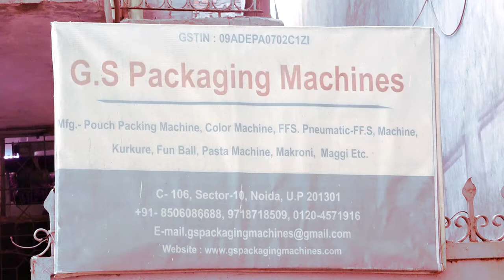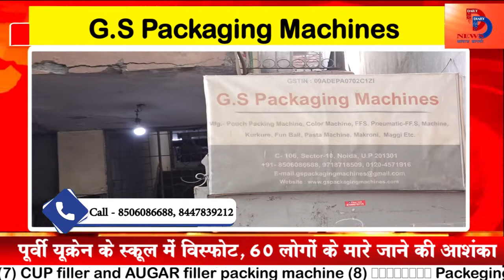जानिए पैकेजिंग बिज़नेस के बारे में | G.S Packaging Machines | Gulshan Ali | Business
जानिए मसाला पैकेजिंग बिज़नेस के बारे में | G.S Packaging Machines | Aryan Pandey | Gulshan
Hi friends we are             G S Packeging machine Noida.
(1) kurkure making and packing machines
(2)Puff making and packing machines
(3) Chips making and Packeging Machine
(4) masala making and packing Machine
(5) Pan masala making and Packeging Machine
(6) FFS packing machine
(7) CUP filler and AUGAR filler packing machine
(8) चायपत्ती Packeging machines
(9) Pasta and macroni making and Packeging machines

आपने बहुत सारे बिज़नेस के बारे में सुना होगा देखा होगा और बिज़नेस किया भी होगा लेकिन हम आपको एक ऐसे बिज़नेस के बारे में आपको बताने जा रहे हैं  जिसके बारे में आपने अबतक नहीं सोचा होगा| एक ऐसा बिज़नेस जिसे कर के आप अपने सारे सपने पुरे कर सकते हैं एक ऐसा बिज़नेस जिससे आप पूरी दुनिया में आप अपना नाम कमा सकते हैं जिसकी कोई लिमिट नहीं है
नॉएडा में एक कंपनी है जिसका नाम है g.s पैकेजिंग मचिनेस है| G.S पैकेजिंग कंपनी में कई तरह के पैकेजिंग machines बनाये जाते हैं जिसकी पुरे नॉएडा में तारीफें की जाती है| और इन मशीनों को इस्तेमाल कर के आप एक नए बिज़नेस की शुरुआत कर सकते हैं और अमीर बन सकते हैं| G.S पैकेजिंग mchines   कंपनी  के ओनर मोहम्मद गुलशन अली ने क्या कहा देखिये

बता दें की नॉएडा में कई बिजनेसमैन gs पैकेजिंग की machines इस्तेमाल कर रहे हैं और अपने सपने पूरे कर रहे हैं| ऐसे ही हम पहुंचे नॉएडा के एक कंपनी में जिसका नाम है oojus प्राइवेट लिमिटेड हमने इस कंपनी के ओनर आर्यन पांडेय से बात की और इन machines के बारे में विस्तार से जाना

बता दें की इन पैकेजिंग मचिनेस की मार्किट में बहुत ही वैल्यू है और इसे खरीदकर आप एक अच्छा बिज़नेस एम्पायर खड़ा कर सकते हैं| ये बिज़नेस सबसे ज्यादा आसान भी और सबसे ज्यादा रेवेनुए देने वाला भी| पैकेजिंग बिज़नेस कर के आप ऊंचाईयों को छु सकते हैं और अमीर बन सकते हैं| साथ ही आपको ये भी बता दें की GS पैकेजिंग मचिनेस की कंपनी नॉएडा सेक्टर 10 में स्थित है यहाँ पर कई तरह की पैकेजिंग machines बनायीं जाती हैं|  अगर आप भी पैकेजिंग बिज़नेस शुरू करना चाहते हैं तो आप इस नंबर पर संपर्क कर सकते हैं 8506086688,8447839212,